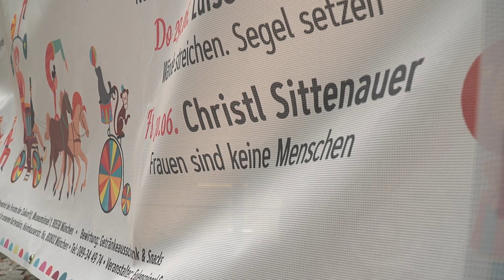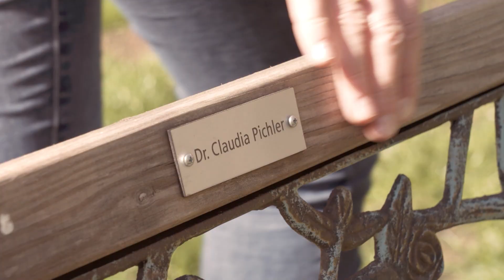Claudia Pichler - Christl Sittenauer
Christl Sittenauer spielt, moderiert und zelebriert sich durch Veranstaltungen und Konzerte. Heute spricht die Kabarettistin, die u.a. Architektur, Kunst und Mathematik studierte, mit Claudia Pichler über ihr Programm „Frauen sind keine Menschen“ und ihre Aktivitäten im Ensemble der Lach-Ensem und Schießgesellschaft.